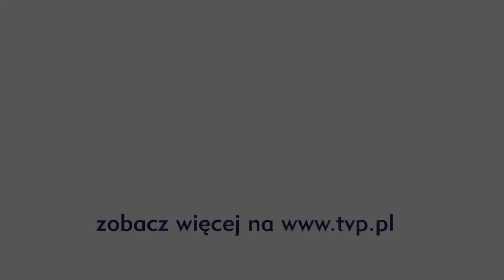M jak Miłość - Droga z płatków róż - scena z odc. 960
Wieczorem na Martę czeka szampan w sypialni, do której prowadzi droga z płatków róż. Do czego ją doprowadzi? DOŁĄCZ DO NAS:

JESTEŚMY TEŻ TUTAJ:
Strona TVP VOD: